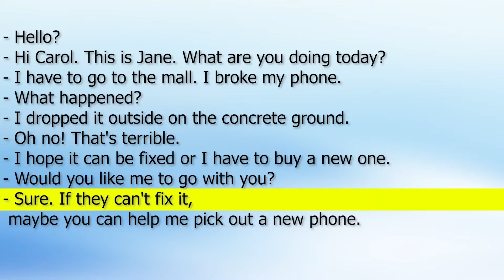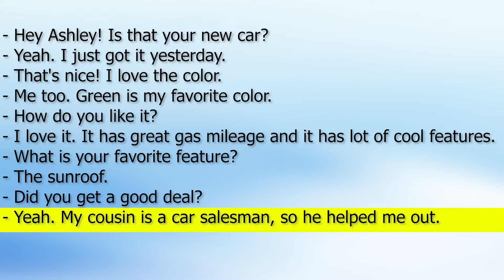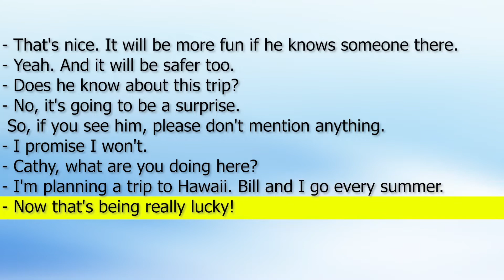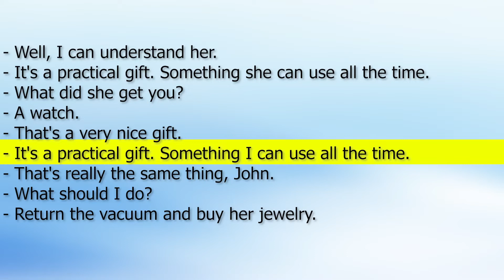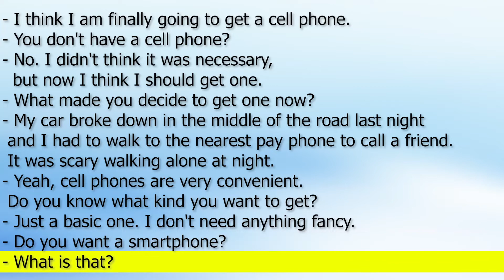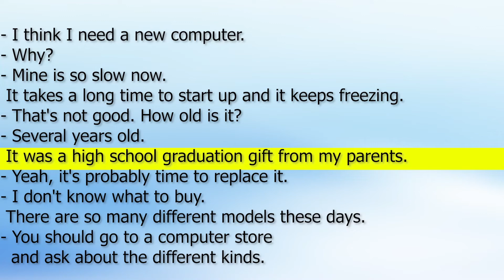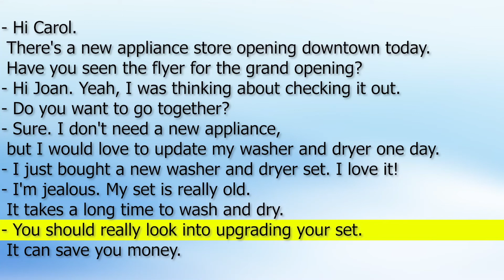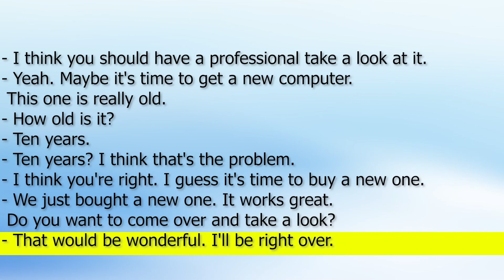Learning English shopping dialogue - English conversations